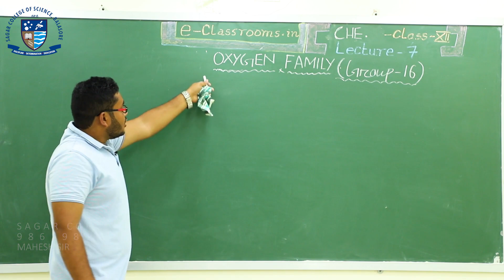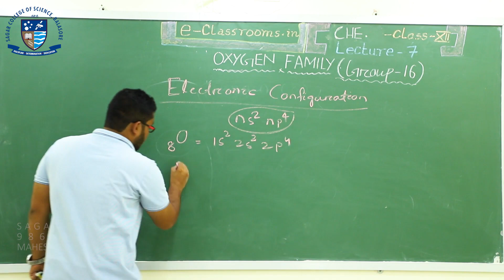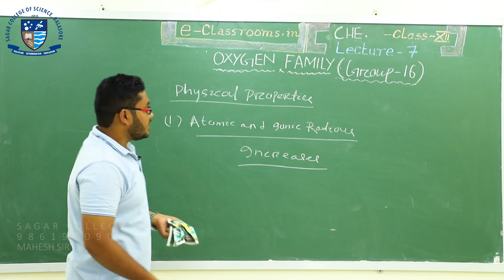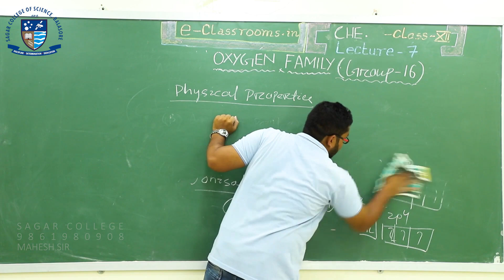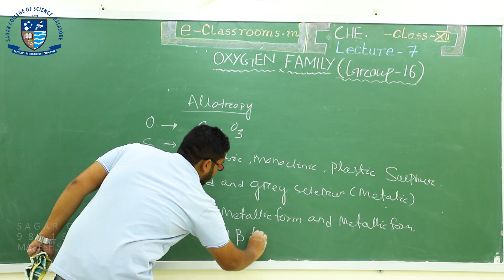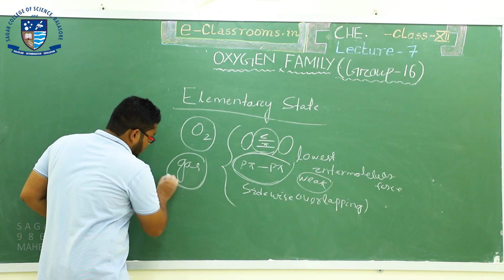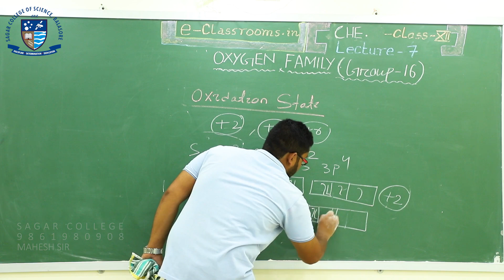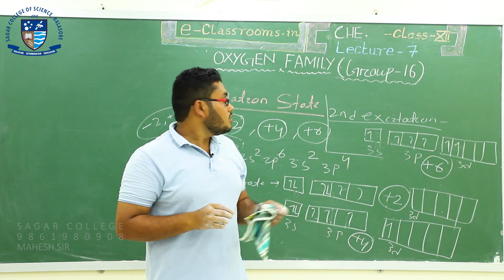Oxygen Family | Lecture-7 | Group 16 elements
inorganic